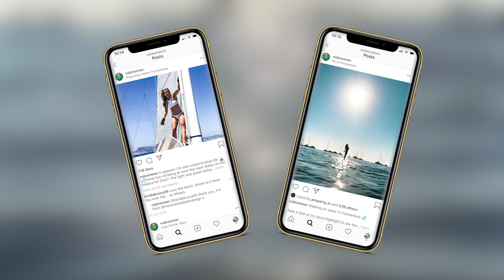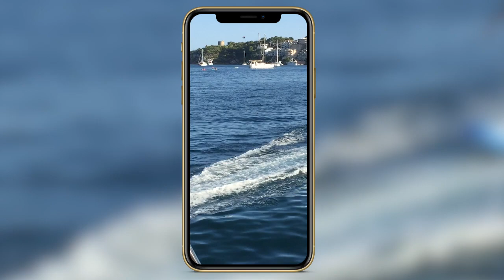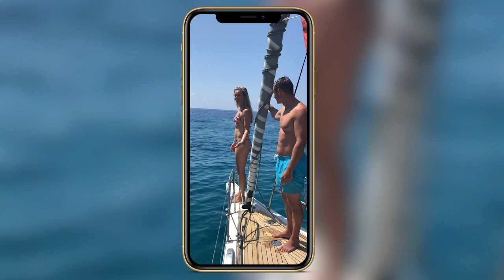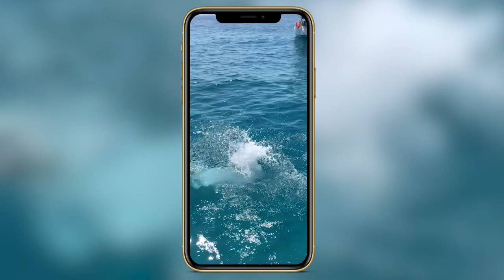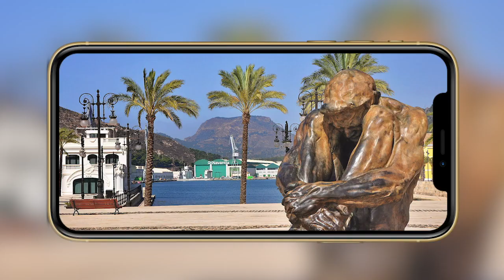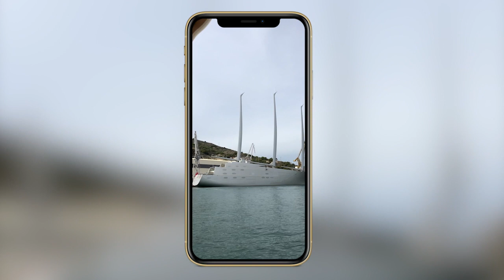Woman meets man and boat - EP1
The COVID19 lockdown scuppered our plans to continue sailing Savvy from Ragusa to Malta and around the eastern Mediterranean with our family. Instead this first episode is a bit of a love story pieced together from phone clips with a bit of historic footage from the GoPro. It shows the story so far of Nicole and Paul sailing, getting together and falling in love in the summer of 2018.

It's a big risk falling in love the second time around especially when Paul is such a passionate sailor. He needn't have worried as Aussie-living-in-London Nicole took to boatlife like a fish to water despite her visual impairment.

Guest stars in order of appearance:
Mr Steve
Miss Isla
Miss Romy
Ms Stella and dog
Ms Bev
Ms Steph
Ms Ruby
Mr Kyle
Mr Johnny